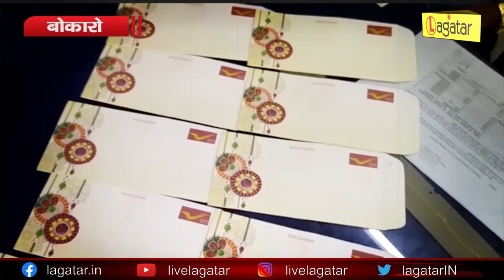Bokaro - सूूनी नहीं रहेगी भाइयों की कलाई, छुट्टी में भी पहुंचेगी राखियां || Live Lagatar